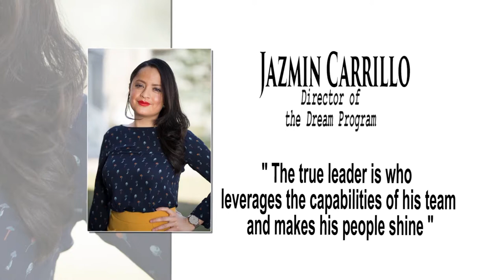JAZMIN CARRILLO/ LATINAS DE ÉXITO 2017